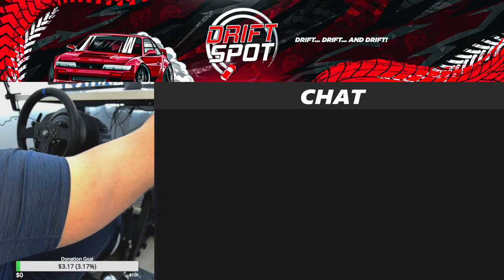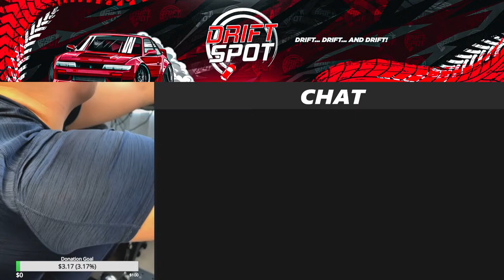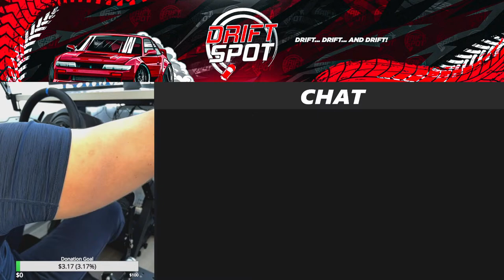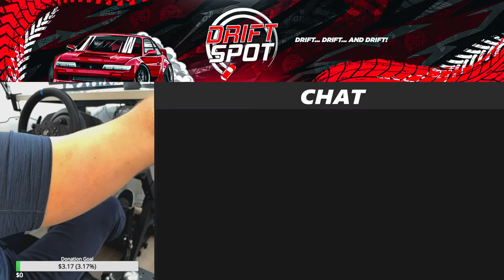Let's Drift & Have Some Fun in Assetto Corsa!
Gear Used:
-Thrustmaster T300 RS GT Steering Wheel
-Thrustmaster Pedals
-TH8A Shifter
-eBay USB Handbrake

Mods used on Assetto Corsa:
-WDT Car Pack | Gravy Garage Pack
-Custom Shaders Patch
-Content Manager
-Sol Weather
-KirbyCam

My PC Specs:
Graphics card: NVIDIA GeForce RTX 3060 Laptop GPU
Processor: AMD Ryzen 7 5800H 3.20 GHz
RAM: 16GB
Disk Space: 1TB SSD